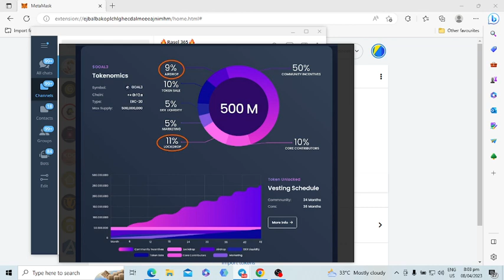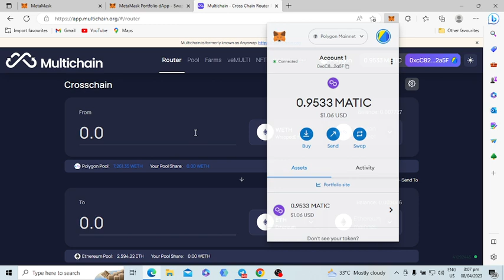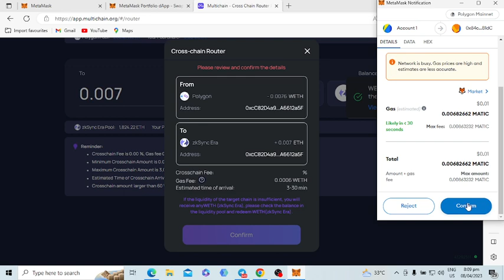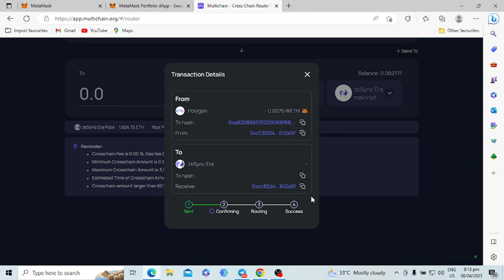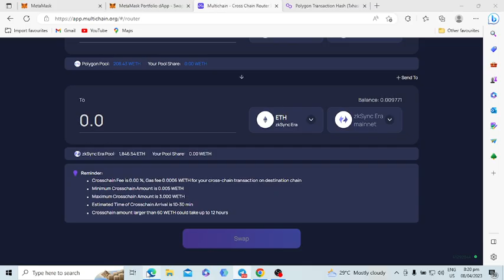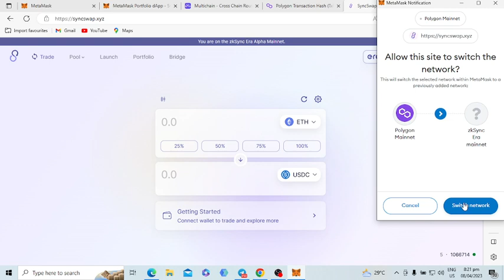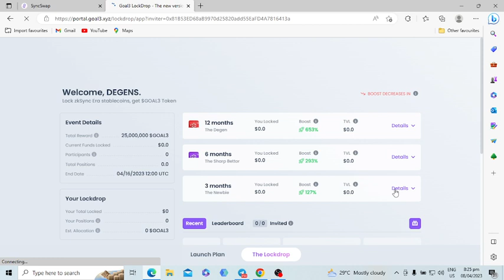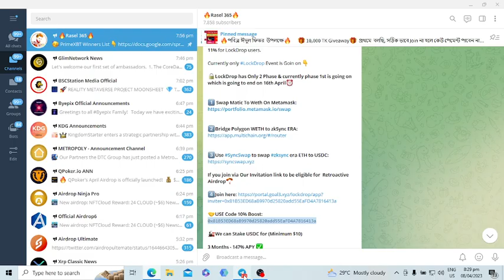SyncSwap Expected Airdrop zkSync | 100% Token Confirmed 🚀 | 500$ TO 1000$ Zksync goal3 Airdrop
আসসালামু আলাইকুম
রিয়েল অফার পেতে হলে অবশ্যই আমার টেলিগ্রাম
চ্যানেল জয়েন থাকবেন। ✅

নোটঃ 100℅ Confirm Airdrop

🌎Username- Raselheart